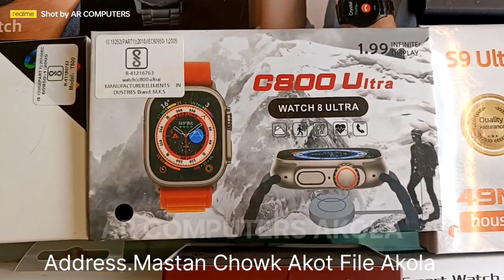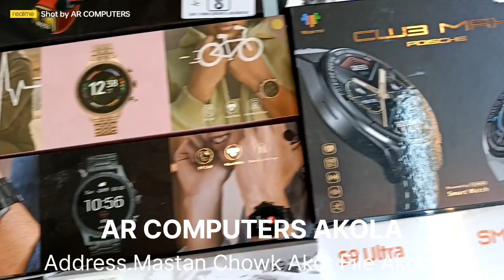Akola budget Mai mil rahe hai air buds smartwatch and blutooth earphone 🤩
AR COMPUTERS AND MOBILE
ADDRESS.MASTAN CHOWK AKOT FILE AKOLA